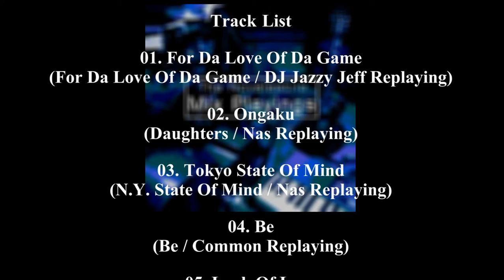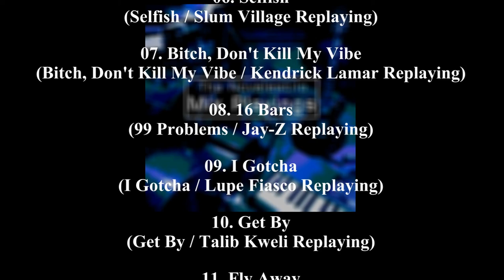Ongaku (Daughters / Nas Replaying)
◆Free Mix Tape "Mix Playings"◆2013 Green View Rocords
既存のHip Hopの曲をバンドで演奏して、書き下ろしのリリックを乗せた全11曲。無料配信中！

Mix Playings　Track List

01. For Da Love Of Da Game (For Da Love Of Da Game / DJ Jazzy Jeff Replaying)

02. Ongaku (Daughters / Nas Replaying)

03. Tokyo State Of Mind (N.Y. State Of Mind / Nas Replaying)

04. Be (Be / Common Replaying)

05. Look Of Love (Look Of Love Remix / Slum Village Replaying)

06. Selfish (Selfish / Slum Village Replaying)

07. Bitch, Don't Kill My Vibe (Bitch, Don't Kill My Vibe / Kendrick Lamar Replaying)

08. 16 Bars (99 Problems / Jay-Z Replaying)

09. I Gotcha (I Gotcha / Lupe Fiasco Replaying)

10. Get By (Get By / Talib Kweli Replaying)

11. Fly Away (Runaway / Kanye West Replaying)

◆3rd Album"Move On"
HipHopバンド、The Novelestilo（ノヴェレスティーロ）の3rd アルバムは、 トランペッター・プロデューサー島裕介(Silent Jazz Case)との全曲コラボ。
Hip Hopをバンドで演奏するスタイルで、海外フェスから渋谷のクラブ、ライブハウス、深夜のジャズクラブなどの多様な現場で、結成以来ジャンルを超えてオーディエンスを魅了してきたバンドに、島 裕介の絶妙なホーンアレンジがコラボしたトラックは、今までのHip Hopの概念を覆す、生々しさと勢いを持った楽曲となっている。
この時代、この国、この社会で生きる人々へ送る『生きたメッセージ』が、実に 『多彩なリズムのビート』に乗る。Hip Hop好きはもちろん、Hip Hopに縁の無かった音楽好きをも確かに満足させられる会心作をぜひ体感して欲しい。

The Novelestilo 3rd Album "Move On" 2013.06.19 OUT!
1,800yen(TAX IN) / GVRCD-0003
Green View Records

イベント出演オファーはこちら